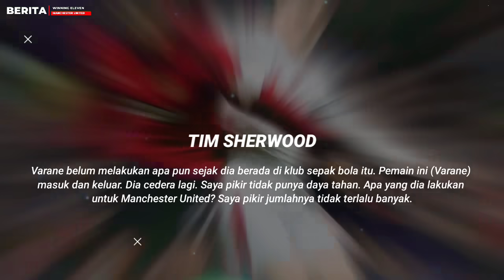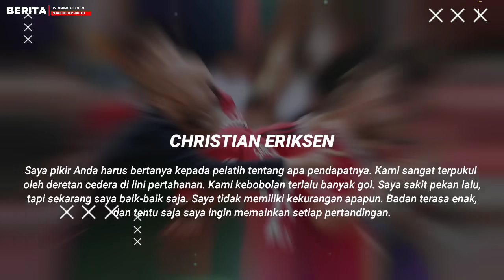DUETKAN❗️Oshimen & Hojlund Siap Diduetkan🔥MU Patingan Usir Sancho Toxic😤Eriksen Cadangan Terus🤔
INFO BERITA : DUETKAN❗️Oshimen & Hojlund Siap Diduetkan🔥MU Patingan Usir Sancho Toxic😤Eriksen Cadangan Terus🤔